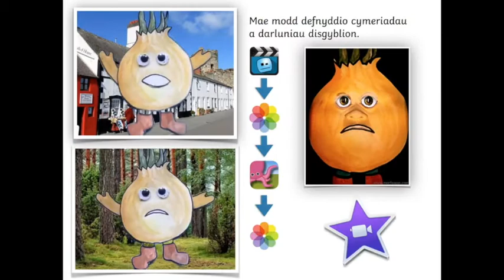Addysg ; Gwaith Creadigol gyda chymeriadau cyfres Aled Afal